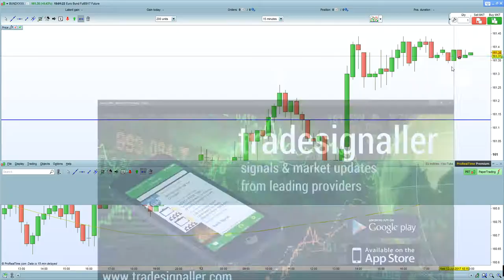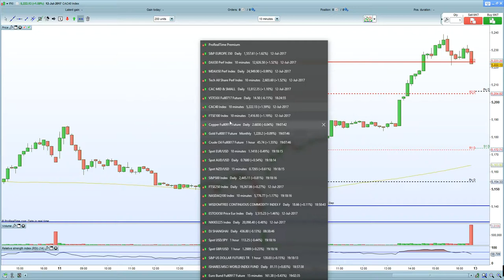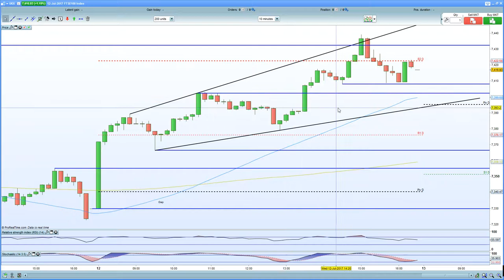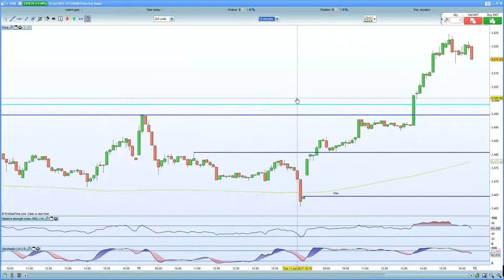FTSE 100, DAX 30 , CAC 40 spike on dovish Yellen. FTSE helped by stronger jobs data